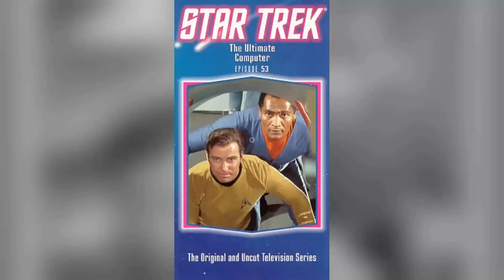Shocking Facts You Dont Want To Know About Majel Barrett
Step into the glitz and glamour of Classic Hollywood as we shine a spotlight on Majel Barrett, an icon of the silver screen. 🌟

From unforgettable performances to extraordinary behind-the-scenes stories, Majel Barrett's legacy continues to captivate audiences worldwide. 🎥

Join me in honoring Majel Barrett's contributions to cinema's golden era and get ready to be enchanted by the magic they brought to the screen.

🎬 Lights, camera, and let's relive the magic of Classic Hollywood with Majel Barrett guiding us through every memorable scene! ✨🎭
Filmography:
Hamlet A.D.D.
Star Trek the Next Generation Companion A Series Guide and Script Library
Star Trek: Deep Space Nine
Diagnosis Murder
Spider-Man: The Animated Series
Star Trek: Generations
Star Trek: Borg
Star Trek: First Contact
Babylon 5
Mommy
Star Trek: The Next Generation - A Final Unity
Star Trek: The Next Generation Interactive Technical Manual
Star Trek: Generations
Star Trek: The Next Generation
Teresa's Tattoo
Star Trek: Judgment Rites
Star Trek IV: The Voyage Home
General Hospital
The Man in the Santa Claus Suit
Star Trek: The Motion Picture
The Suicide's Wife
The Next Step Beyond
Spectre
The Domino Principle
Star Trek: The Animated Series
Planet Earth
The F.B.I.
The Questor Tapes
Westworld
Genesis II
Columbo
Star Trek
Here Come the Brides
The Second Hundred Years
Track of Thunder
A Guide for the Married Man
Please Don't Eat the Daisies
Country Boy
Love on a Rooftop
The Wackiest Ship in the Army
Bonanza
Made in Paris
Sylvia
Many Happy Returns
The Lieutenant
Dr. Kildare
The Lucy Show
77 Sunset Strip
Cain's Hundred
Pete and Gladys
Back Street
Love in a Goldfish Bowl
Leave It to Beaver
The Untouchables
Johnny Midnight
Whirlybirds
The Buccaneer
As Young as We Are
The Black Orchid
Will Success Spoil Rock Hunter?
Hamlet A.D.D.
Diagnosis Murder
Star Trek: Generations
Star Trek: Borg
Babylon 5
Mommy
Star Trek: Generations
Teresa's Tattoo
General Hospital
The Suicide's Wife
Spectre
The Domino Principle
Planet Earth
The F.B.I.
The Questor Tapes
Westworld
Genesis II
Columbo
Star Trek
Track of Thunder
Country Boy
Bonanza
Made in Paris
Sylvia
Many Happy Returns
The Lieutenant
Dr. Kildare
The Lucy Show
77 Sunset Strip
Cain's Hundred
Pete and Gladys
Back Street
The Untouchables
Johnny Midnight
Whirlybirds
The Buccaneer